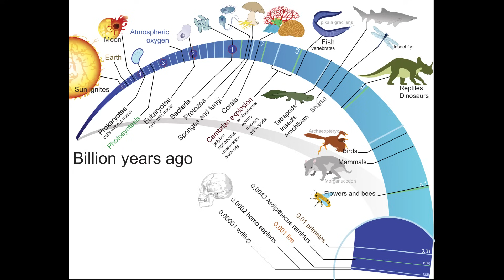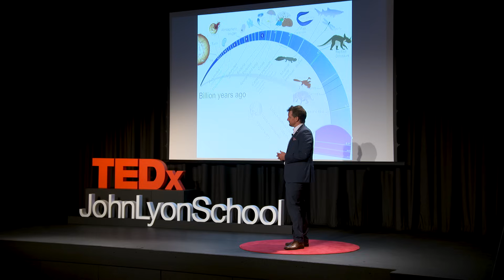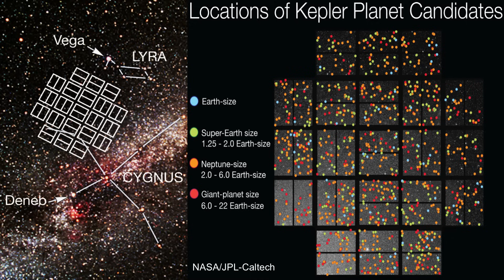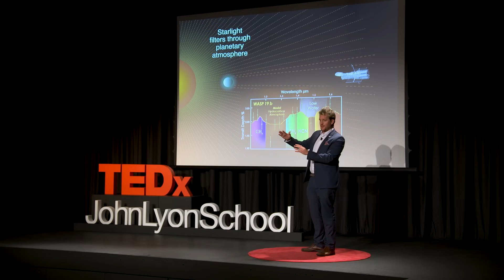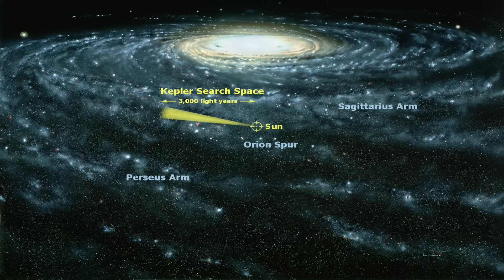Extraterrestrials - Why They're Almost Certainly Out There... | Chris Crowe | TEDxJohnLyonSchool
“Our galaxy is home to billions of habitable planets. Chris Crowe guides us through the heavens on a journey to explore how many Earth-like planets our Universe contains. By examining the latest exoplanet discoveries he conveys his confidence that they’re definitely out there somewhere…

 Chris Crowe is an astrophysicist, teacher,
and public lecturer. A Fellow of the Royal
Astronomical Society, he works as Head of
Astronomy at Harrow School, teaching
Astronomy, Physics, Engineering and
Computer Science. Chris received Masters’
degrees in both Theoretical Physics and
Mathematics before completing a PhD in
Astrophysics, affording him the opportunity
to be part of a research team studying relic
radiation from the big bang, and work in
the same department as the late Professor
Stephen Hawking. This talk was given at a TEDx event using the TED conference format but independently organized by a local community.